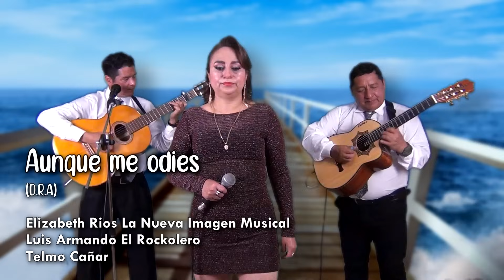AUNQUE ME ODIES (PASILLO) - Elizabeth Rios "La nueva imagen musical"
AUNQUE ME ODIES - PASILLO
(D.R.A)

Elizabeth Rios "La nueva imagen musical": voz.
Luis Armando El Rockolero: 2da voz, guitarra.
Telmo Cañar: requinto.

Letra:
(D.R.A)

Me hiciste llorar, me hiciste sufrir
Con tus enojos, con tus desprecios
Me hiciste tanto mal

//Y ahora, terminas en odiarme
Y maldices a mi felicidad//

Nada me importa
Que tu ya no me quieras
Has destrozado
mi pobre corazón

Ódiame, insúltame,
Has de mi lo que quieras
Pero yo se que nunca,
Te olvidarás de mí

Contacto 📞
Quito - Ecuador